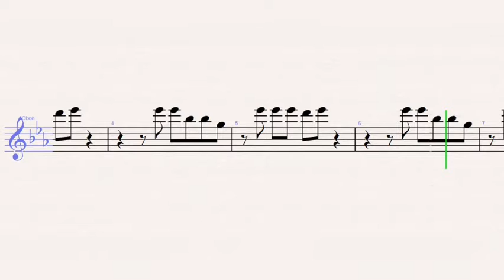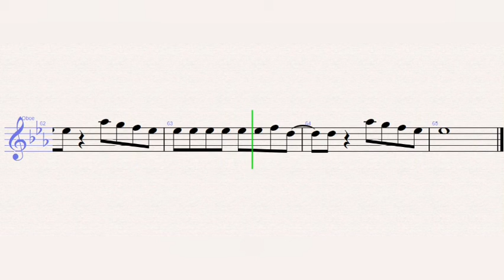Sean Kingston, Justin Bieber - Eenie Meenie Oboe Sheet Music - Tutorial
Sean Kingston, Justin Bieber - Eenie Meenie (Oboe)